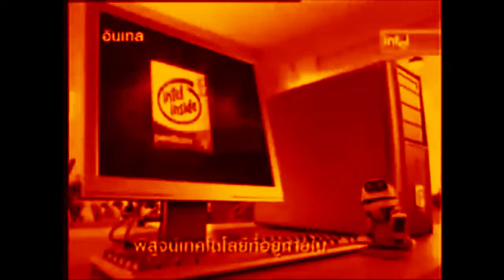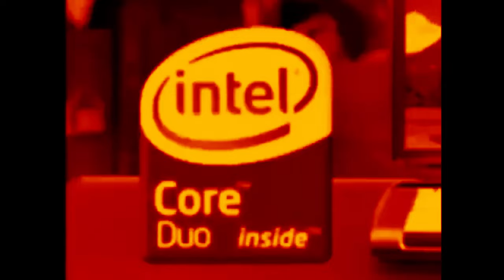Intel logo history in Haunted effect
Idk what to upload, but still.

how to do this:
Invert: 100%
Gradient map:

And I want to make this effect more darker... But refused.